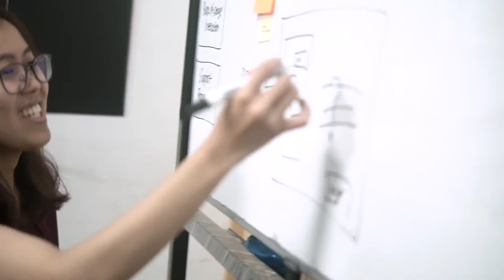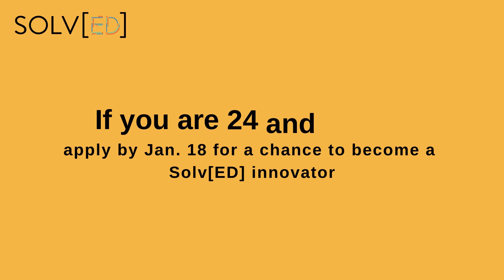Launching the Solve[ED] Youth Innovation Challenge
MIT Solve, an initiative of the Massachusetts Institute of Technology, announced the inaugural Solv[ED] Youth Innovation Challenge at its annual Solve Challenge Finals pitch event. The open innovation Challenge invites anyone aged 24 and under to present solutions to some of the world’s most pressing issues, particularly those related to learning, economic prosperity, health, and sustainability.